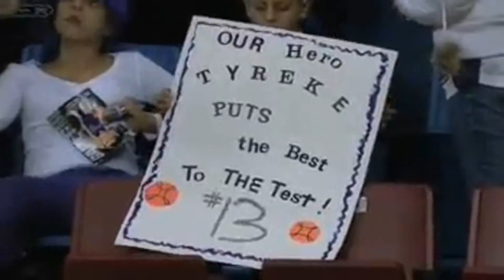Tyreke Evans - Doubtless the R.O.Y. in 09-10 *1080HD*